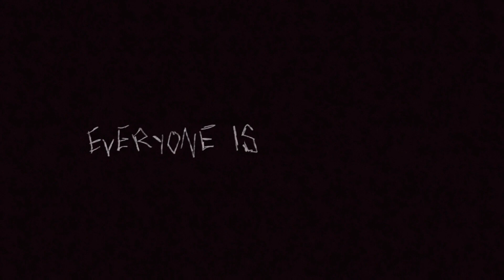EVERYONE IS DUMB!//Popee the Performer//Animation Meme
Original meme by : Mishimox, weirdbread, Twinkie
Original Song/Music : mazie - dumb dumb
Inspired by: Criieam

Wanna read my fnaf comic? here ya go!

Kayleigh Granato
Oddity
Ac1d